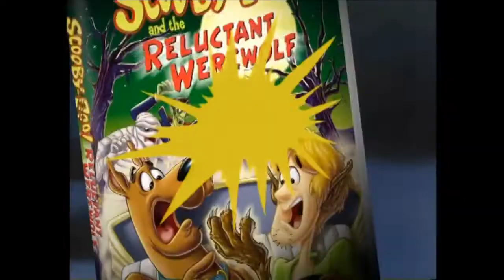Scooby-Doo! And The Reluctant Werewolf Video/DVD Promo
2009 promo for the VHS/DVD release of the made-for-tv film "Scooby-Doo and the Reluctant Werewolf." Taken from the DVD release of "Scooby-Doo Goes Hollywood."